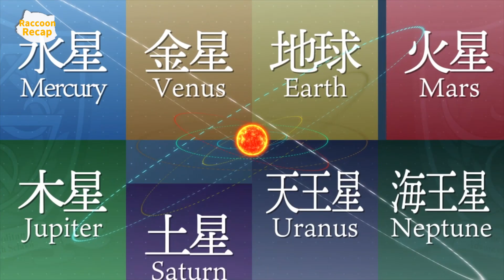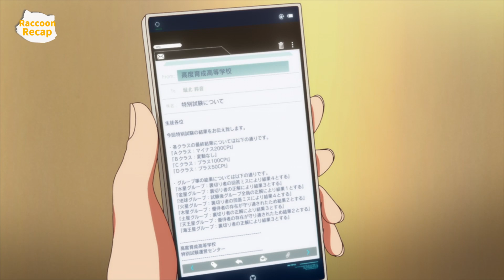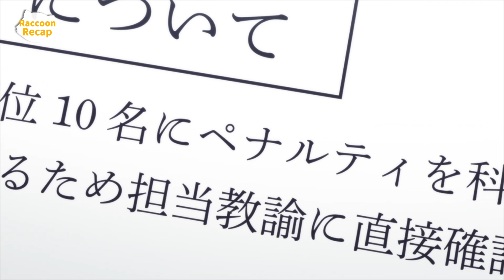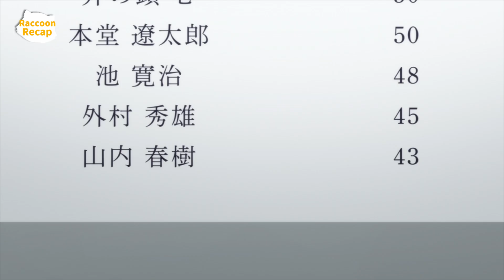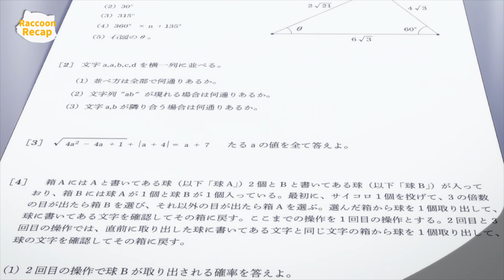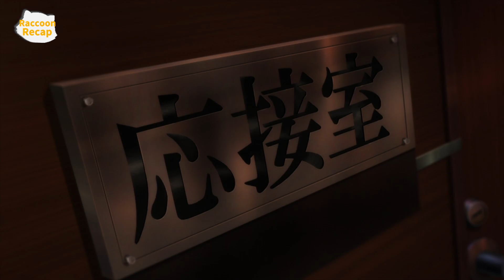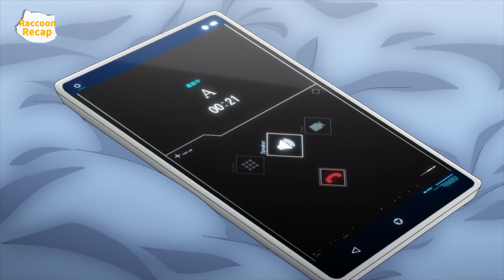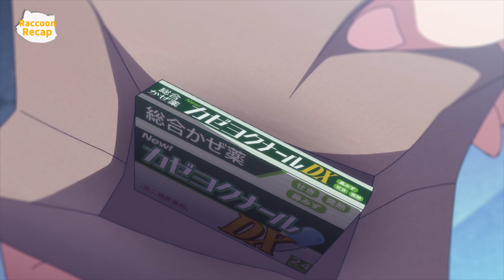Genius Disguises As A Rookie, His Superior Intelligence Wins Girls’ Obsession|Season 2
Anime Name: Classroom of the Elite
mystery | harem |2022 summer | romance | school